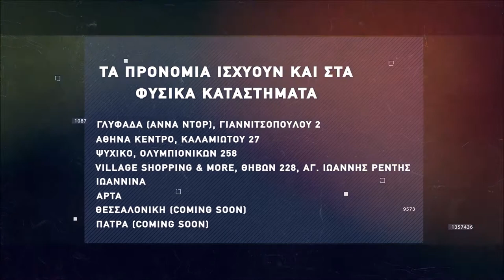Basketaki the League - Destroyed Pistons Vs Gran Camaria (28/11/2021)